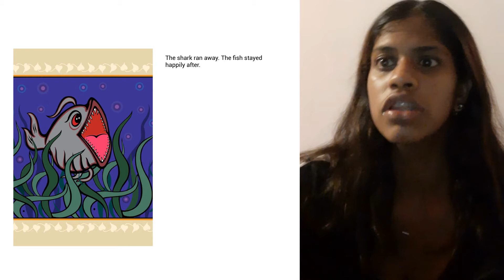A Story A Day | A shark caching a fish | Ankitha Kanniganti